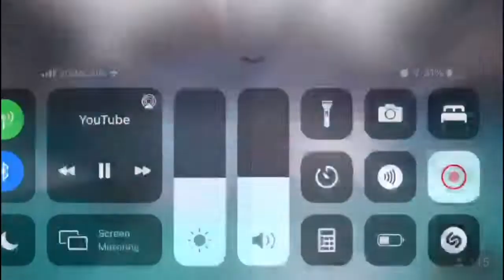James Davis | Water Polo Recruiting | ASM Scholarships